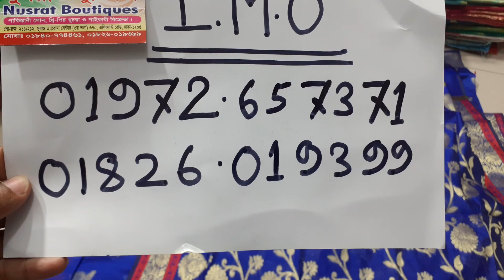বেনারসি কাতান টু পিস কিনুন ৬৫০ টাকায়। Indian katan two piece collection